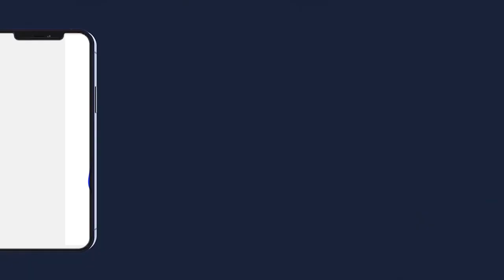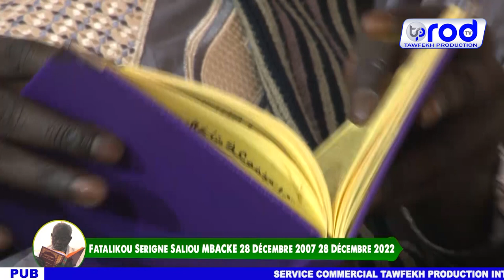KAN MOY SERIGNE SALIOU MBACKE AK S.MAKHTAR KÉBÉ FATALIKOU S.SALIOU MBACKE 28 DÉC 2007 28 DÉC 2022